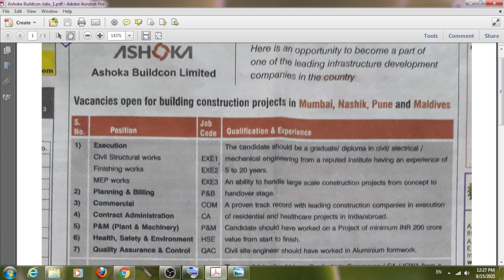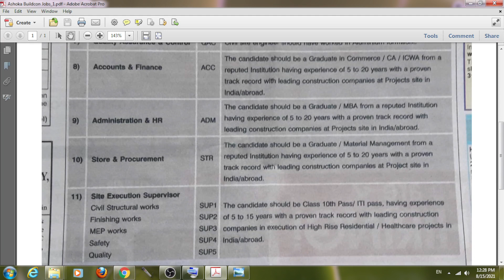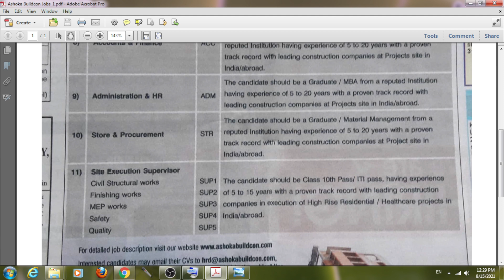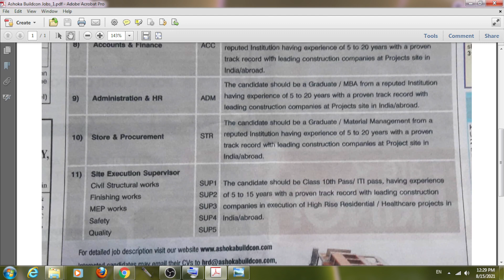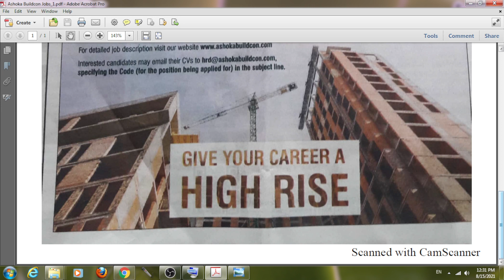Bumper Vacancy। Ashoka Buildcon Limited। Civil। Electrical। Mechanical। Safety। Supervisors। Stores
in this video:
Bumper Vacancy। Ashoka Buildcon Limited। Civil। Electrical। Mechanical। Safety। Supervisors। Stores। Accounts & Finance, Administration & HR
Jobs in Mumbai, Pune, Nashik and Maldives
Posts:
Execution:
Civil Structural Works
Finishing Works
MEP Works
Planning & Billing
Commercial
Contract Administration
P&M, Plant & Machinery
HSE, Health Safety & Environment
Quality Assurance & Control
Store & Procurement
Site Execution Supervisors
Civil Structural Works
Finishing Works
MEP Works
Safety
Quality

Here, CIJK (full form) means Construction Industry, Job & Knowledge
Engineer Khurshid
CIJK By Engineer Khurshid
MKA
current recruitment
Construction Industry
Job And Knowledge
civil diploma job
civil engineer
civil engineering

mechanical engineering recruitment 2021
mechanical engineering recruitment,
polytechnic mechanical engineering jobs
Diploma Job
B-tech Job